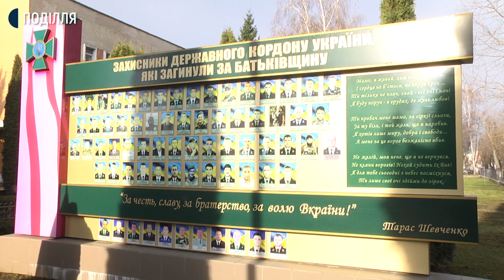300 прикордонників змагаються на чемпіонаті з рукопашного бою і гирьового спорту в Хмельницькому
Близько трьохсот спортсменів Державної прикордонної служби України змагаються на чемпіонаті з рукопашного бою та гирьового спорту в Національній академії державної прикордонної служби України імені Богдана Хмельницького. Начальник пресцентру, помічник ректора академії Володимир Захарчук розповідає: участь у змаганнях беруть прикордонники академії та всіх військових частин служби. За його словами, змагання присвятили учасникам АТО та ООС.